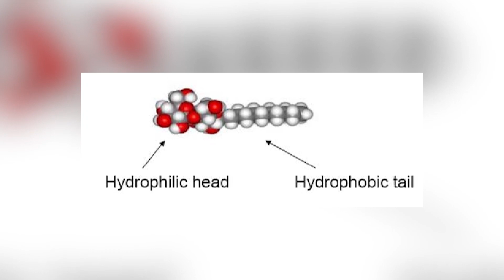Phosphatidylcholine from Lecithin- Brain SUPER Food!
Lecithin is a natural substance derived from sunflower, eggs and soy and contains phosphatidylcholine, a rich source of choline. Choline is a vital nutrient important for brain function, memory, mood, liver function, cholesterol health and chemical homeostasis. This video talks about how this underrecognized food additive offers hidden health benefits, especially for the brain.

Looking for a comprehensive supplement to boost your brain health?
They are neuroscientist developed and designed to keep you feeling Zen and emotionally resilient.

Video Summary:
-00:33/ What is Lecithin?
-01:25/  Phospahtidylcholine from Lecithin Benefits
-02:15/ Importance of Acetylcholine
-03:12/ Can you have too much phosphatidylcholine?
-04:08/ Lecithin dosage

Recommended Lecithin product:

Scientific Resources:

Wood JL, Allison RG. Effects of consumption of choline and lecithin on neurological and cardiovascular systems. Fed Proc. 1982;41(14):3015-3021.

Hirsch MJ, Wurtman RJ. Lecithin consumption increases acetylcholine concentrations in rat brain and adrenal gland. Science. 1978;202(4364):223-225. doi:10.1126/science.694529.

Wurtman RJ, Hirsch MJ, Growdon JH. Lecithin consumption raises serum-free-choline levels. Lancet. 1977;2(8028):68-69. doi:10.1016/s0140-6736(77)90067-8

Rosenberg GS, Davis KL. The use of cholinergic precursors in neuropsychiatric diseases. Am J Clin Nutr. 1982;36(4):709-720. doi:10.1093/ajcn/36.4.709